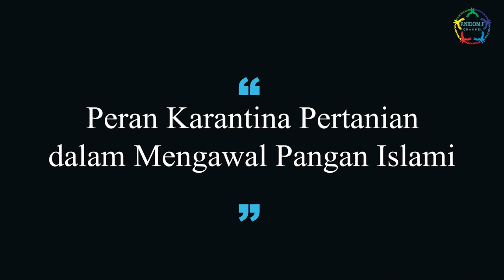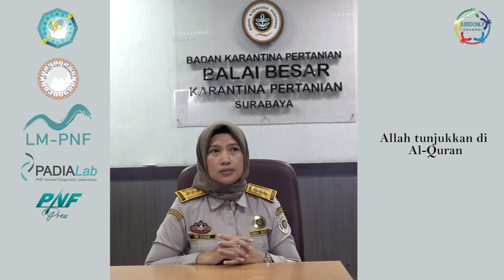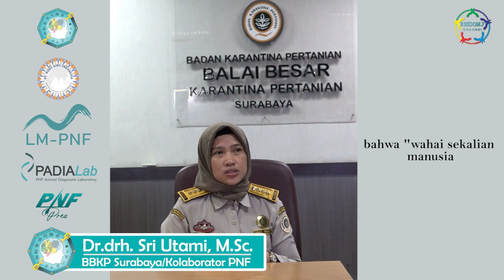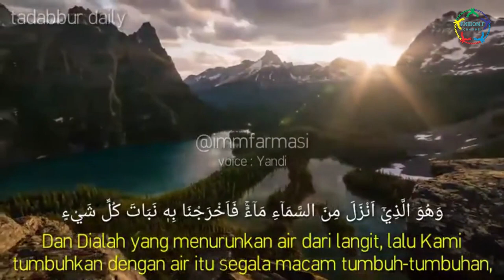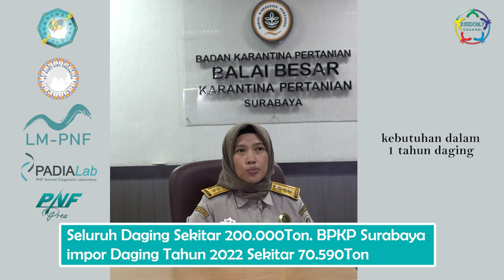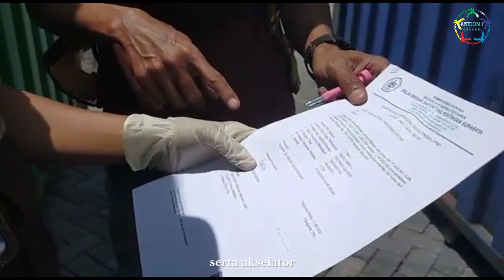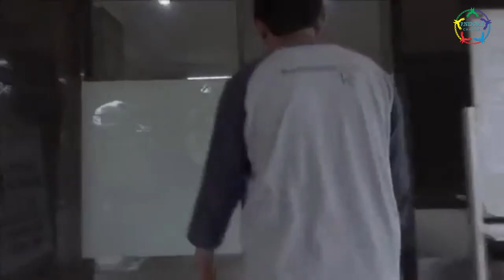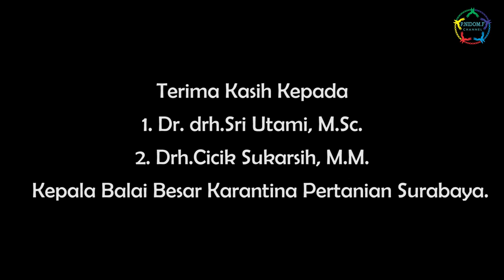PNF-Sekapur Sirih Ramadan (23)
Peran Karantina Pertanian dalam Mengawal Pangan Islami

sumber video 1 :
sumber video 2 :